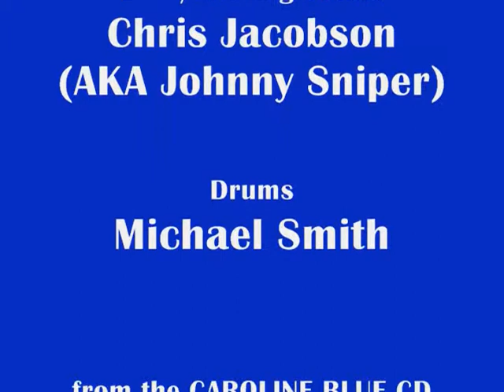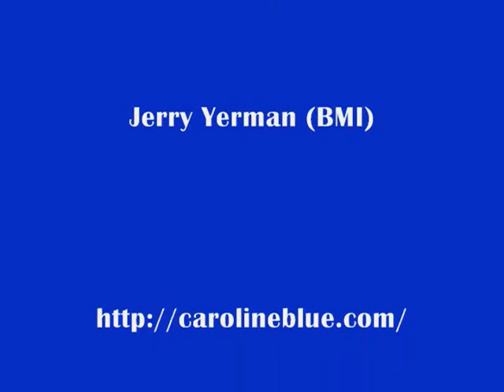(2011)-5/21/11-CAROLINE BLUE-Slave to the Hourglass-Clyde,NY-Live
This is a Live Music Video of CAROLINE BLUE performing "Slave to the Hourglass" at the 2011 Fingerlakes Metalfest at Donselaars in Clyde, NY on 05/21/2011.

Lyrics by Mike Merrifield,Jerry Yerman

"Slave to the Hourglass" is from the CAROLINE BLUE CD "Slave to the Hourglass"

Vocals / Guitar-Wayne W. Johnson
Bass/Backing Vocals-Chris Jacobson (AKA Johnny Sniper)
Drums-Michael Smith